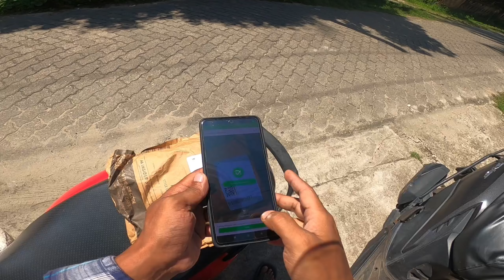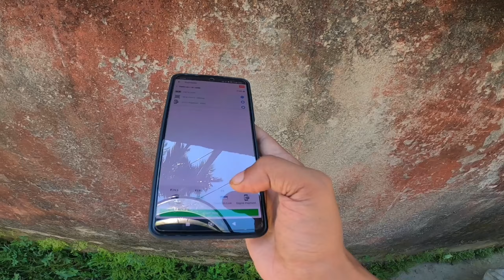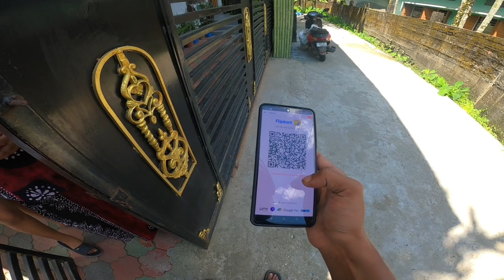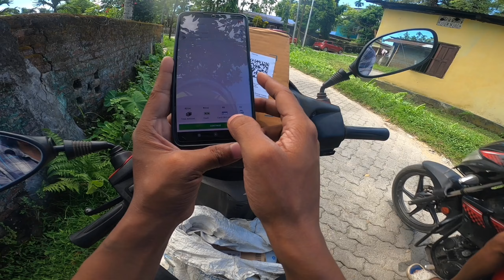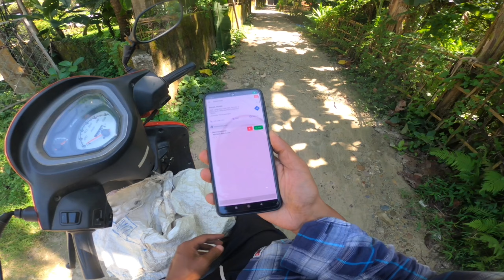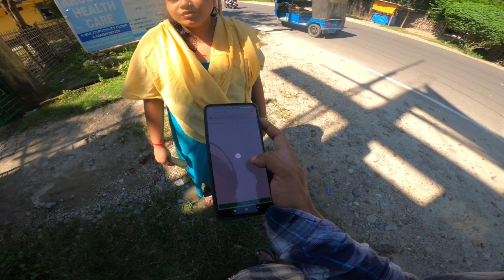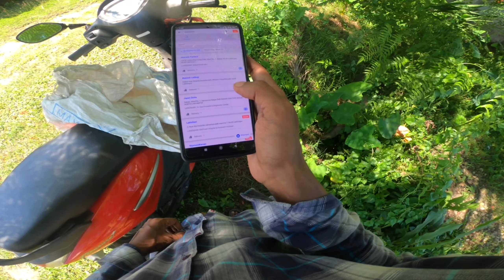Flipkart delivery boy earning! Ekart delivery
New job part time job